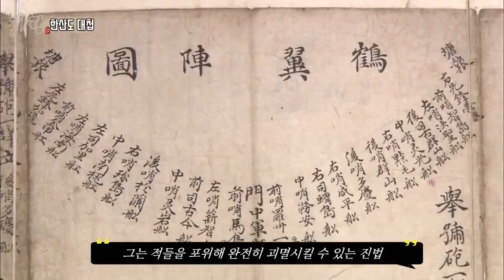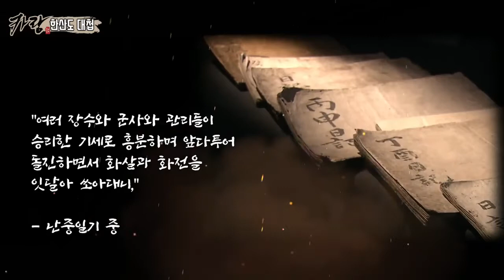[맛보기 ]한산: 용의 출현 [카랑 KARANG 제공][DBS 심동보자유애국TV][심동보 제독의 필승 리더십] (2022.7.30)